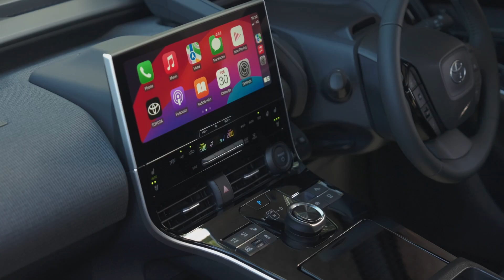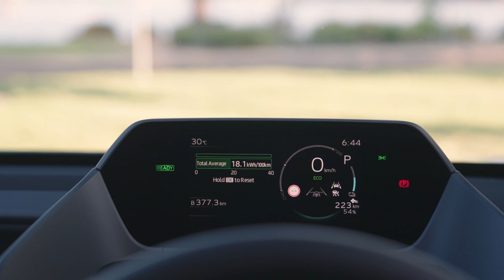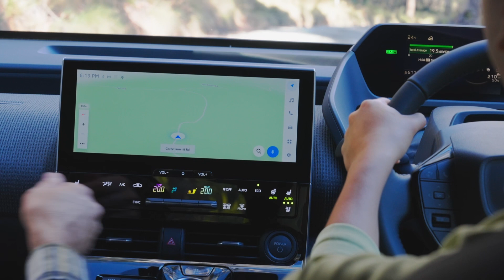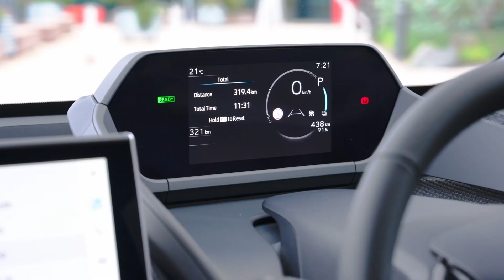2025 Toyota bZ4X, with more range!!!!